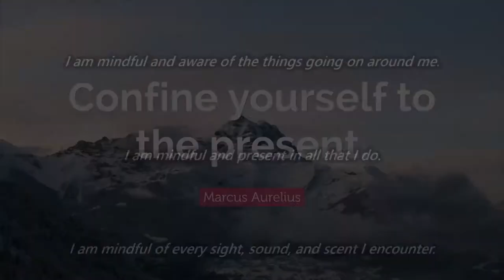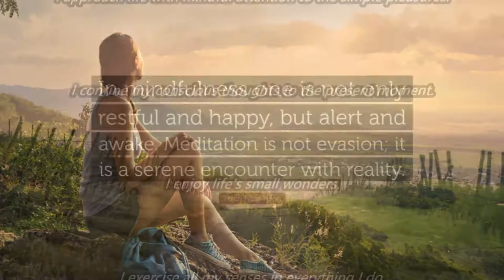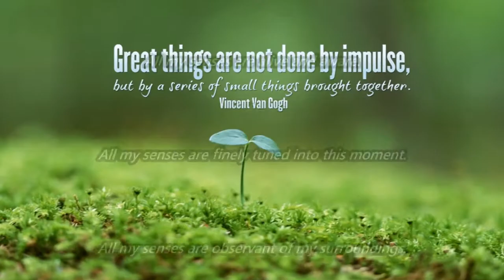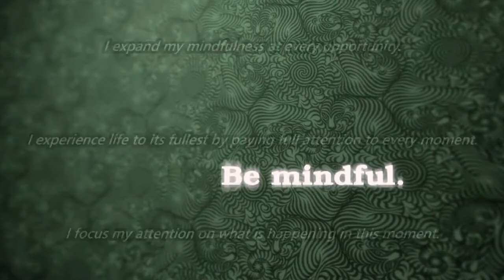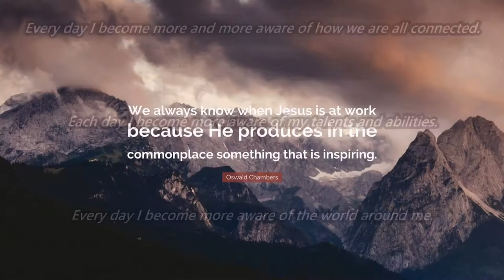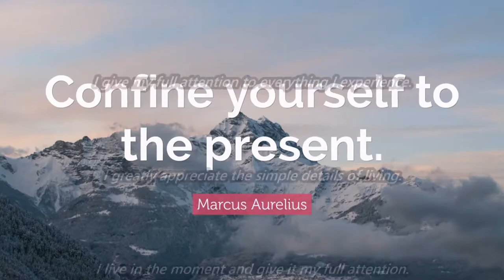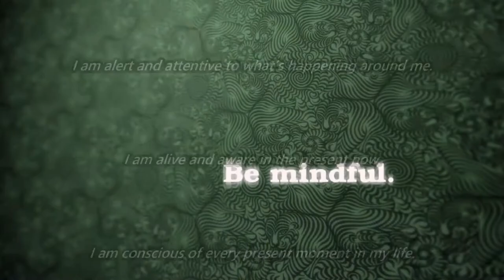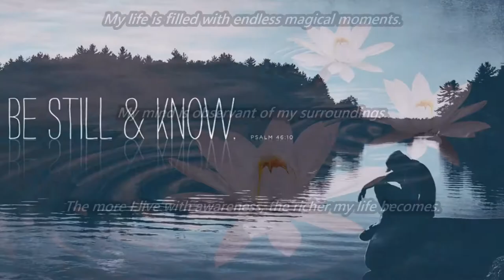How To Be More Mindful in Daily Life- Subliminal Audio + Visual 1080p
How To Be More Mindful In Daily Life

+ Thumbnail photo by Laura Smetsers on Unsplash

Watch in HD. Headphones/Earphones are optional. Use this subliminal video often to be more mindful. Watch and listen for best results. You can still get results from just watching or just listening if that's more convenient for you. This subliminal video has both text and audio affirmations. Set to a comfortable volume. Use at least once a day until no longer needed.

Text & Audio Affirmations:
I am mindful and aware of the things going on around me.
I am mindful and present in all that I do.
I am mindful of every sight, sound, and scent I encounter.
I am perceptive of life.
All my senses are alive and aware.
All my senses are finely tuned into this moment.
All my senses are observant of my surroundings.
Every day I become more and more aware of how we are all connected.
Each day I become more aware of my talents and abilities.
Every day I become more aware of the world around me.
Here and now is where I focus my attention.
I am alert and attentive to what’s happening around me.
I am alive and aware in the present now.
I am conscious of every present moment in my life.
I am consciously aware of what I am thinking, feeling and believing.
I am keenly aware of every sight, sound, and scent around me.
I am keenly focused in the present at all times.
I appreciate life's small treasures.
I appreciate the tiny details of life.
I approach everything that I do with focused attention on the present.
I approach life with mindful attention to the simple pleasures.
I confine my conscious thoughts to the present moment.
I enjoy life's small wonders.
I exercise all my senses in everything I do.
I expand my mindfulness at every opportunity.
I experience life to its fullest by paying full attention to every moment.
I focus my attention on what is happening in this moment.
I focus my conscious thinking in the present.
I fully appreciate all the wonders in my life.
I give my full attention to everything I experience.
I greatly appreciate the simple details of living.
I live in the moment and give it my full attention.
I live in total awareness of the world around me.
I look for and welcome the small pleasures of life.
I love being perceptive to the world around me.
I love exploring the world with my incredible sense of sight.
I love the sights, sounds and smells of nature.
I open my senses to the wonders that life offers.
I pay close attention to the world around me.
I put mindful attention into all I do.
I savor the beauty of each moment.
I use all my senses so that I can get the most out of life.
I use all my senses to experience life.
My awareness increases more and more each day.
My awareness is always centered.
My awareness is expanding beyond my highest expectations.
My awareness is flexible and ever-expanding.
My awareness transforms the ordinary to the extraordinary.
My consciousness is ever aware of my surroundings.
My consciousness is ever-present.
My heightened awareness helps me discover more to be grateful for.
My life is filled with endless magical moments.
My mind is observant of my surroundings.
The more I live with awareness, the richer my life becomes.
Today I expand my awareness of the world around me.
Today I expand my awareness to include everything around me.
Today I experience life with all my senses.
Because I am always mindful, I am never bored.